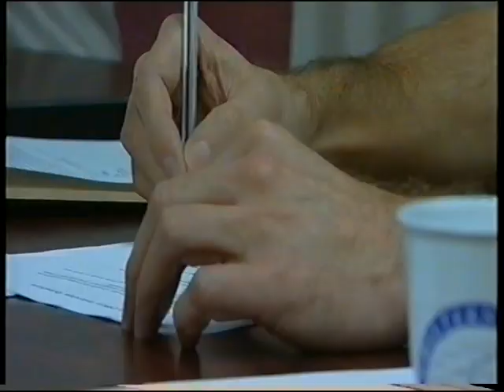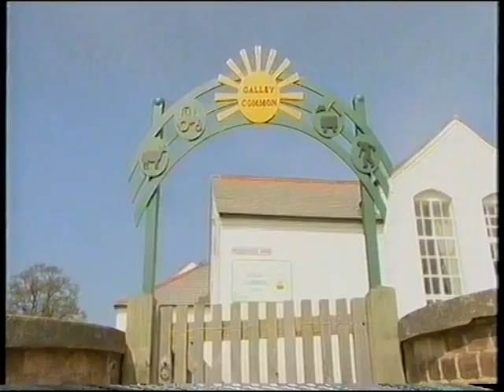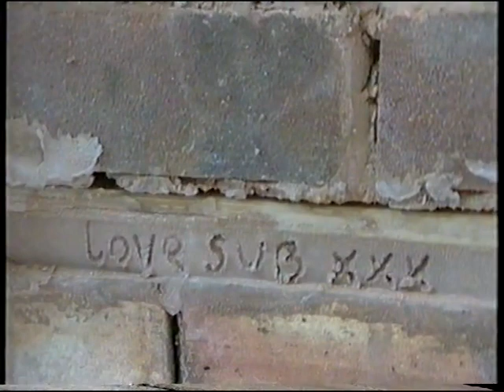Warwickshire Fire & Rescue Documentary 2002 (Episode 3)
Warwickshire Fire & Rescue Documentary 2002

Documentary series following the day to day activities of the firefighters based at Nuneaton fire station.